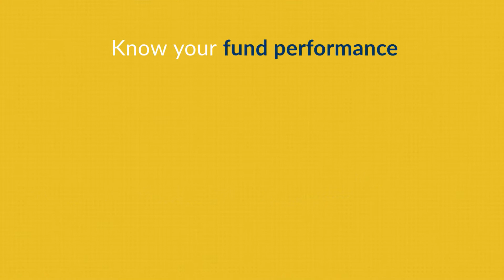Start investing in a Child Plan with Finserv MARKETS today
What is a child plan?
Child plan is a mix of a child insurance policy and an investment plan that usually aids in financial planning for your kid’s future needs and requirements at the right age. Under a child policy, life cover is available as a lump sum payment at the conclusion of the policy.
Successful parenting is no small accomplishment. A huge contributor to this success is financial planning for your child's future requirements! Reasons to buy a Child Plan are as follows:
• Financial Security for your child: Your child will be financially covered in the event of your untimely death
• Child’s Future is Secured: A ULIP based Child Plan secures your child’s educational expenses
• Savings: As a tool to combat rising expenses, a Child Plan will add  to your savings regularly, with the help of small investments
• Partial Withdrawals: A ULIP plan allows you to make partial withdrawals to take care of the emergency financial needs of your child
• Extracurricular Expenses  covered: With extra-curricular costs covered, your child would have the freedom to explore their interests & live their passion

There is really no better gift you can give your child, than the promise of a secure future with child plans that encompass insurance & savings. Gift your child a secure future and watch them soar high to fulfil their dreams with child investment plans by Finserv MARKETS.

Now you can easily manage your insurance, loans and investment needs through the Finserv MARKETS mobile app